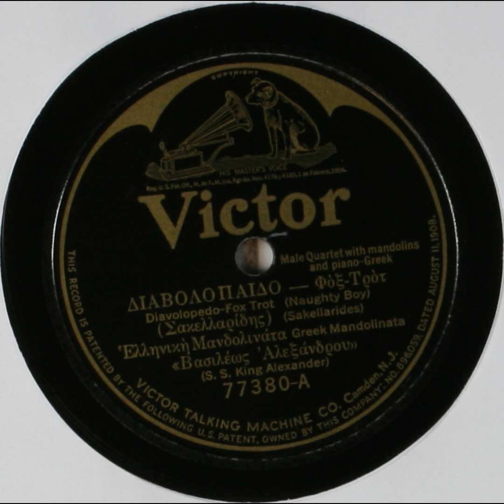Diavolopedo (Naughty Boy) - Greek Mandolinata (S.S. King Alexander)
Title: Diavolopedo (Naughty Boy)

Description: Male quartet, with instrumental trio
Instrumentation: 2 mandolins and piano
Category: Instrumental
Language: Greek
Master Size: 10-in.

Recording Date
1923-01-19